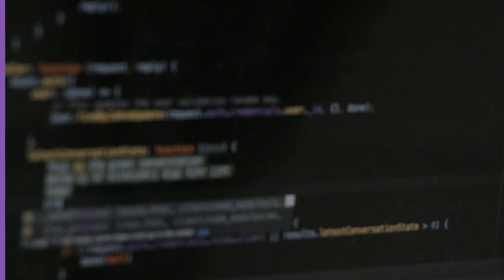Tableau - Certification - Chart useful to check distribution of values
Which chart is useful to check the distribution of values?